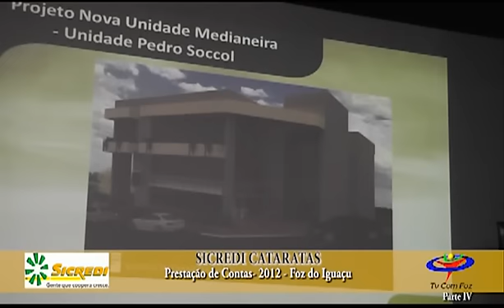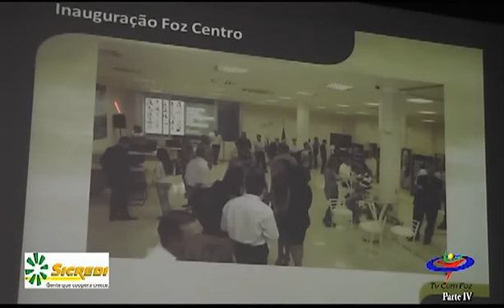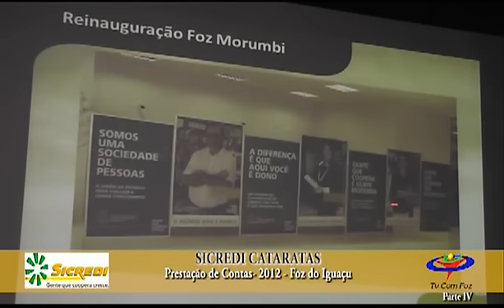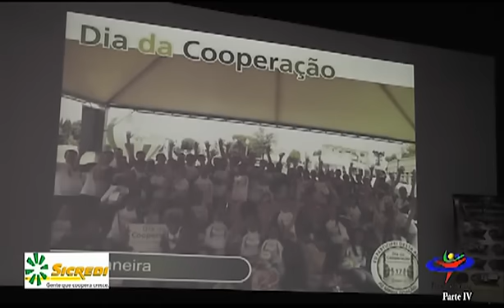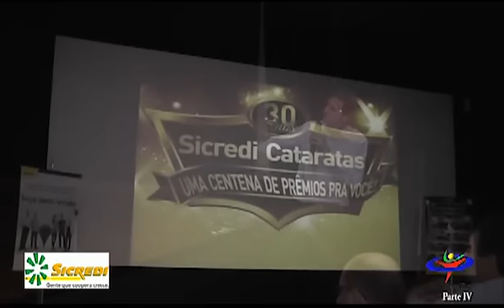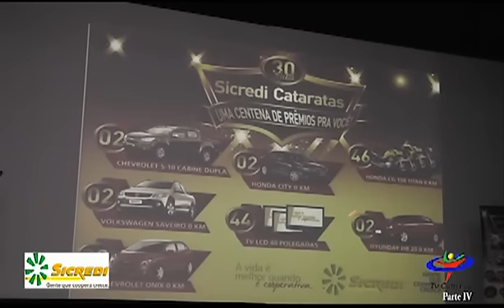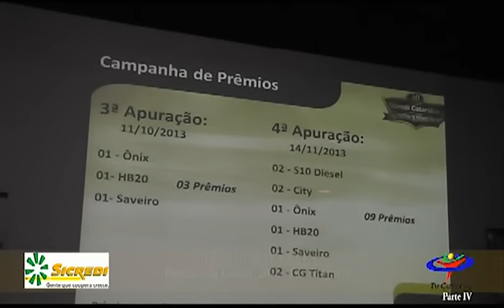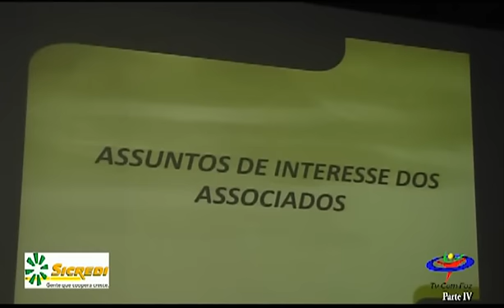Prestação de conta na SICREDE Foz do Iguaçu - 2013 PARTE 4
Foz do Iguaçu - Conteúdo apresentado pela TV COM FOZ , Canal Comunitário de Foz do Iguaçu, Paraná, Brasil. operadoras.: "NET-Canal 98 e TVA-Canal 99". visite nosso obrigado por assistir este vídeo, depois de ver de um positivo pra nos